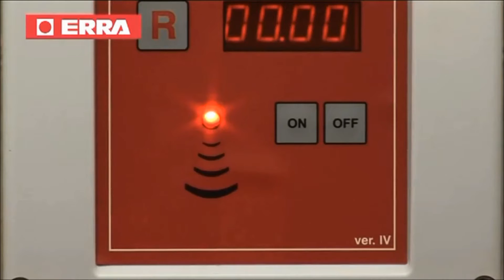ERRA EVOFEED - Automatic Pig Feeder - Available from Finrone Systems Limited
The ERRA EVOFEED offers excellent results for group sow feeding using automatic dispensing technology.

The feeders also use the latest camera technology and operate throughout the night to offer tranquilty in the sow group.